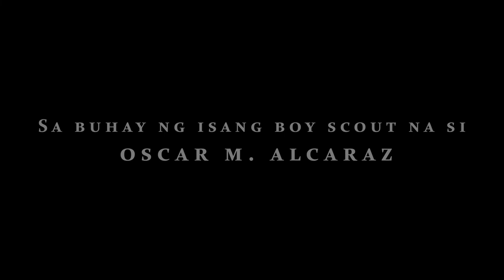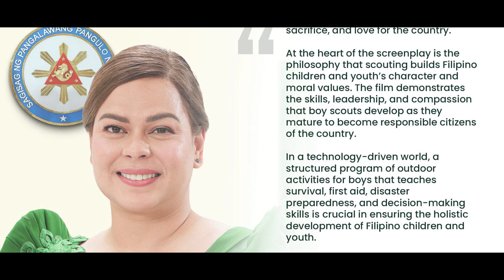Ang Boyscout na Bayani TRAILER